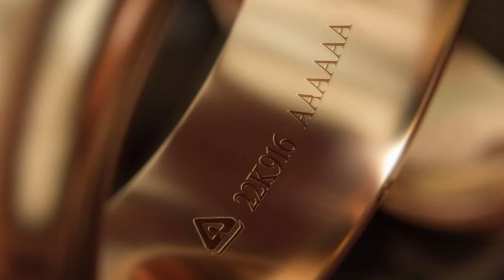Hallmark audio skit - 20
Audio skit on importance of hallmarking